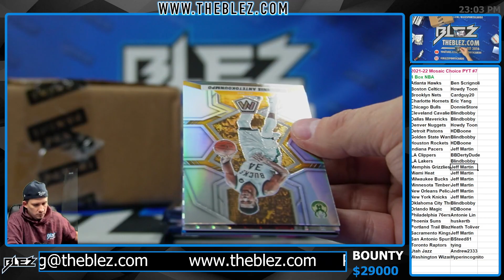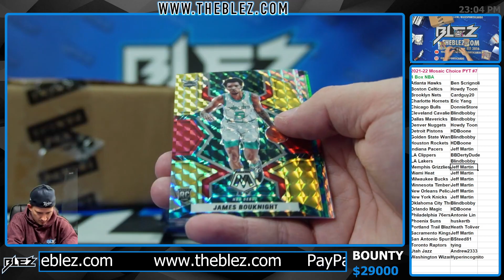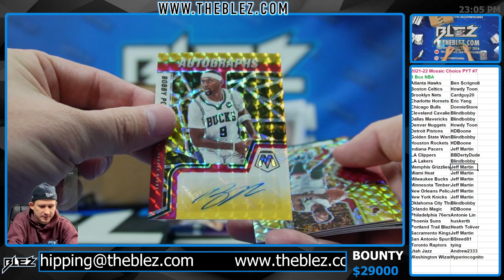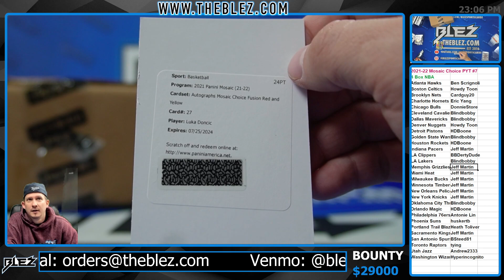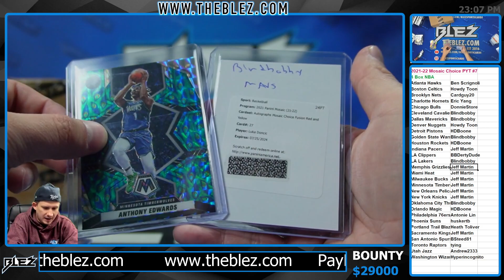2021-22 Panini Mosaic Choice NBA 4 Box Break #7 Pick Your Team